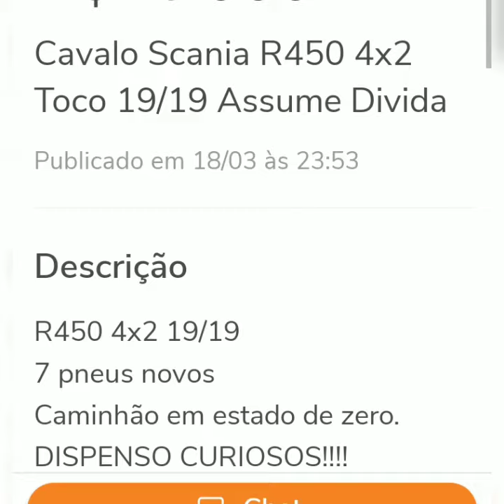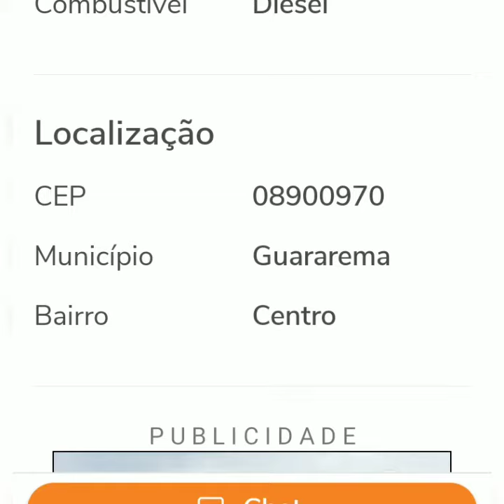CAMINHÃO CAVALO SCANIA R450 4X2 ANO 2019 , A VENDA EM SÃO PAULO